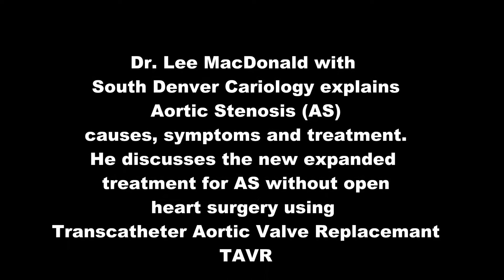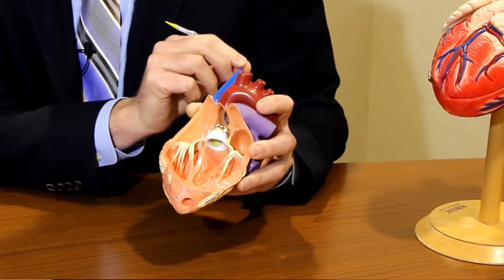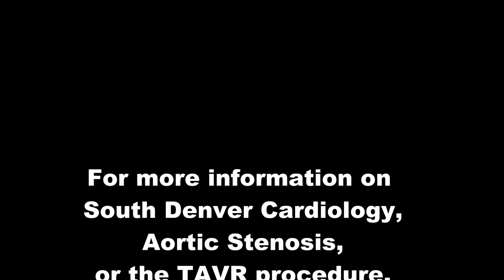TAVR, 2.0 - New treatment indications for low and high-risk Aortic Stenosis, Lee MacDonald, MD. SDCA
Dr. Lee MacDonald is an interventional cardiologist with South Denver Cardiology Assoiates and leads the Structural Heart Clinic. In this video, Dr. MacDonald explains aortic stenosis (AS) and the newly approved treatment indications for this minimally invasive procedure called TAVR-Transcatheter Aortic Valve Replacement. The Structural Heart Clinic at South Denver Cardiology cares for patients with a wide variety of heart valve disease, using minimally invasive procedures like MitraClip and TAVR. Patients with PFO can be treated and cared for at the Structural Heart Clinic at the South Denver Heart Center.